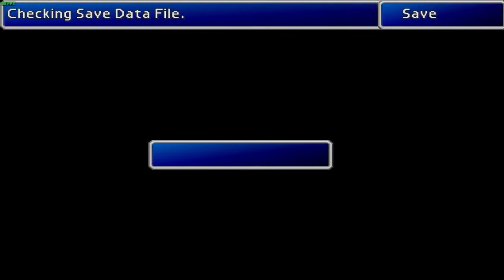Final Fantasy 7 #17 Gold Saucer [No Commentary]